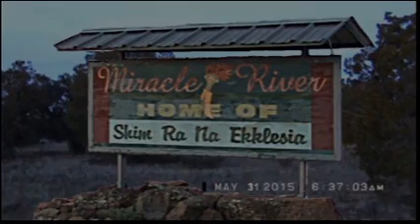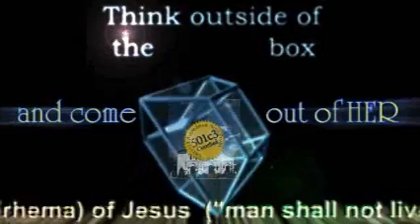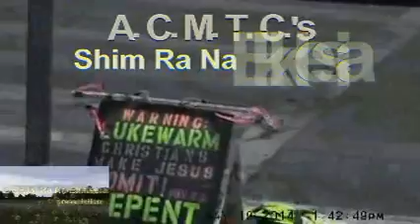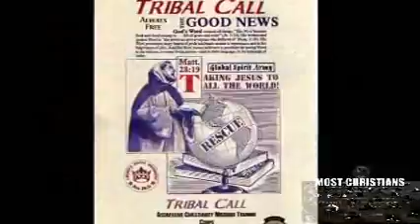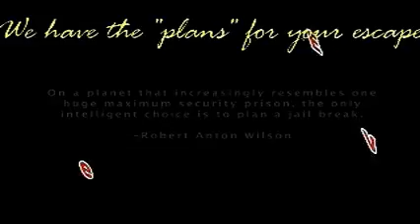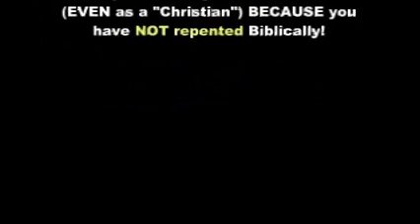Daily Rhema From God's Mouth May31 2015-Pt2